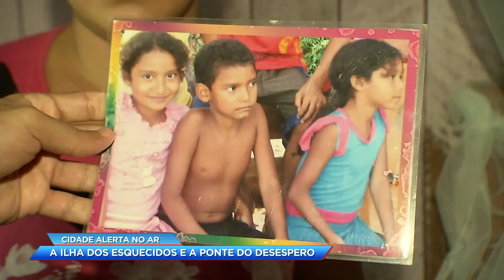Trechos do Cidade Alerta Pará em novo horário - 25/07/2017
Alguns trechos da estreia do CAPA que agora começa 16h45